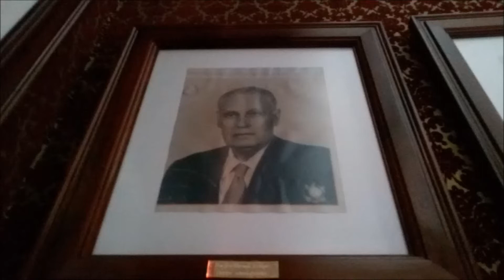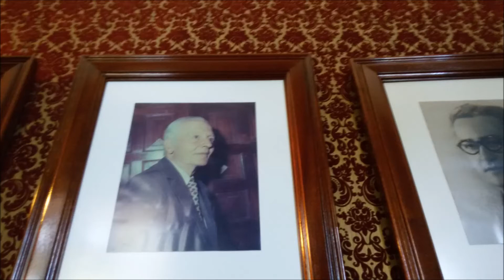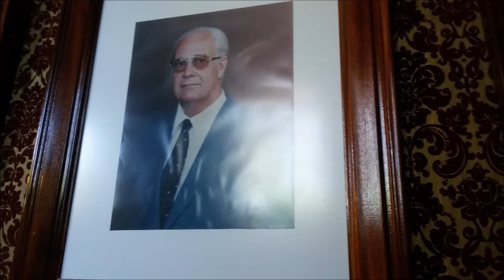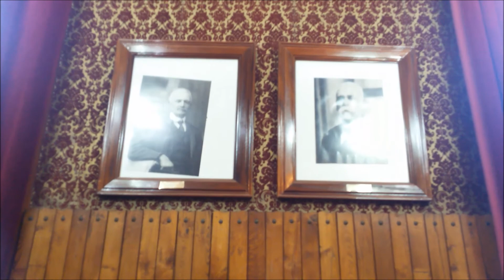SALÓN DE PLENOS EXCMO. AYUNTAMIENTO DE GÁLDAR 2017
GRAN CANARIA. ESPAÑA.